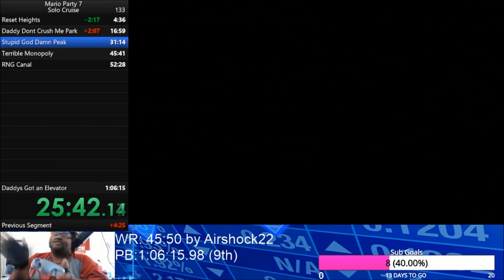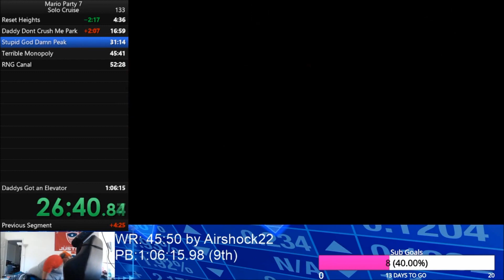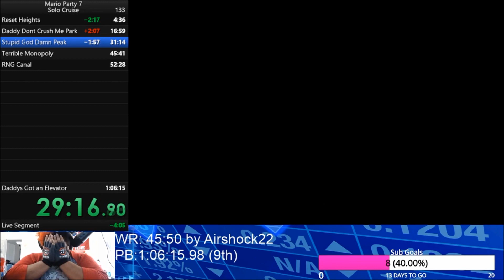Dasuperblackguy Speedrun Mario Party 7